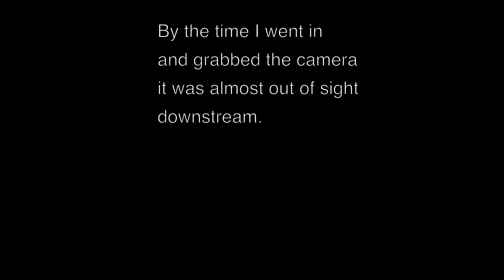Navy Hovercraft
All that flies down the river is not a seaplane. We're used to seeing freighters and barges on the James River east of Richmond. But this noise out on the water was different--more like an overblown vacuum cleaner than a ship.